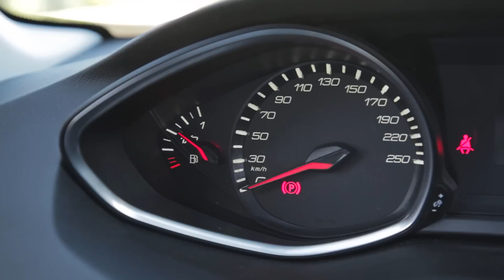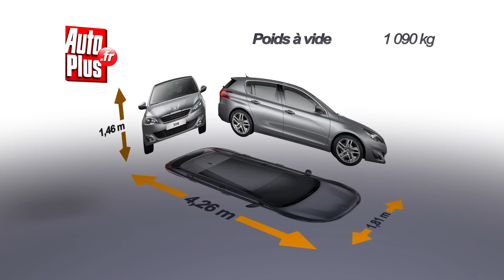Essai Peugeot 308 1.6 HDI 92 Active 2013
Voici la deuxième génération de 308. Malgré une appellation identique, il s'agit d'une toute nouvelle voiture basée sur une nouvelle plate-forme. Elle est plus basse que sa devancière et plus courte de 2 cm. La gamme comporte pour commencer deux blocs diesel et 3 essence de 82 à 155 ch, le tout uniquement proposé en 5 portes. Notre voiture d'essai est une 308 HDI 92, le plus petit moteur diesel de la gamme, associé à la finition Active le deuxième en partant de l'entrée de gamme. Ce niveau a droit aux feux diurnes à LED situés entre les phares et les antibrouillard.

A l'intérieur, on retrouve un poste de conduite à la 208, avec le petit volant placé assez bas et les compteurs à regarder par-dessus. Et comme dans la 208, cette configuration pourra en gêner certains. Au milieu, un écran tactile de 9,7 pouces commande toute la télématique et même la climatisation, libérant la console centrale qui devient épurée. La qualité a progressé et devient flatteuse dans l'ensemble, un peu moins vers le bas. A l'arrière, l'habitabilité régresse légèrement par rapport à la devancière pour les passagers, mais le coffre au contraire devient très généreux.

Utilisant une nouvelle plate-forme, cette 308 est plus courte mais aussi plus légère que sa devancière. A puissance égale, elle est donc à la fois plus performante et plus sobre. Ainsi les 92 chevaux se sont montrés étonnamment agréables et suffisants. La souplesse du moteur s'accorde bien avec la boîte bien étagée. Le tout dans une insonorisation en progrès. Côté châssis, cette 308 s'est légèrement affermie par rapport à sa devancière. Malgré des roues de 16 pouces et des pneus à flancs importants, notre voiture s'est montrée remarquablement précise, difficile à prendre en défaut.

Globalement, cette nouvelle 308 nous a séduits. La présentation flatteuse dans l'ensemble s'accompagne d'un bon niveau d'équipement et l'agrément de conduite est présent malgré les 92 chevaux "seulement". Le tout avec une consommation en nette baisse par rapport à la génération précédente et un prix qui n'a pas augmenté, voire en légère baisse. Peugeot nous annonce pour le printemps 2014 une version BlueHDI de 150 ch, une autre de moins de 85 g/km de CO2, un 1,2 l THP essence et une boîte auto enfin convaincante : vivement l'année prochaine !